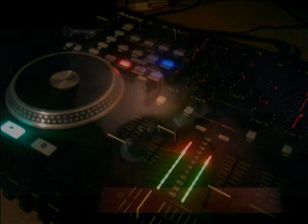High Energy - Set 4 Alberthvill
High Energy Mix Set 4 Alberthvill
Encontraras más producciones que Youtube No me ha dejado Publicar.

Lazerboys - Disco Star
Evgene Ikonnikov - Chocolate
Rashni - Baboushka
George Aaron - Russian Ladies
Joey Mauro - Streets of heaven
Vision Talk - Promises
Cliff Wedge - Angel Eyes
Angie Gold - Deliverance
Brayan Maser Mix feat Perla Frias - Sin tu cariño